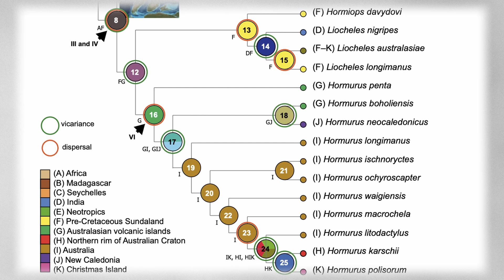This Scorpion turns MORE VENOMOUS when it's Angry!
The Rainforest scorpion (Hormurus), a common species in Eastern Australia, is a passive, near-harmless scorpion. Even so, it does harbour a toxic little secret!

Timestamps:
00:00 - Introduction
01:06 - The Rainforest Scorpion
02:48 - Beetles, Centipedes, and Fungi
05:30 - Close and Personal
07:27 - Armed for Combat
09:42 - A Toxic Trick